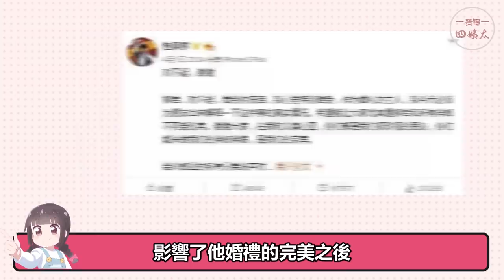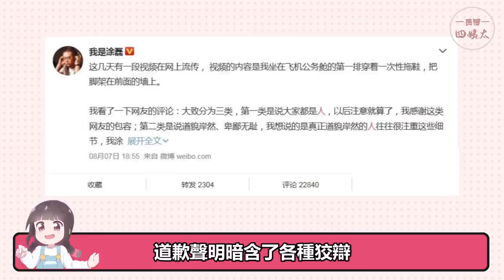他們是低素質還是沒情商？侯明昊公開嘲笑楊超越，郭德綱搶安吉當兒子，最後兩個更過分#貴圈四姨太#明星低素質行為#鄭愷#王珞丹#袁姍姍#於小彤#金晨#吳京#韓庚#鄭爽#楊冪#林墨#王子文#塗磊#樂嘉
我們每天不見不散 明星在大多數人眼裡
是一個十分讓人羨慕的職業
他們到哪裡都星光熠熠
集萬千寵愛於一身
可俗話說得好
樹大招風
隨著流量的逐漸變高
明星的一言一行也暴露在公眾目光下
因為低素質被罵的人不在少數
雖說明星也是人
但在作為一個公眾人物
還是要盡量向大家樹立一個正能量形象的
所以今天我們就來盤點
那些明星曾經在公開場合做出的不雅行為
看看誰最讓人詬病？